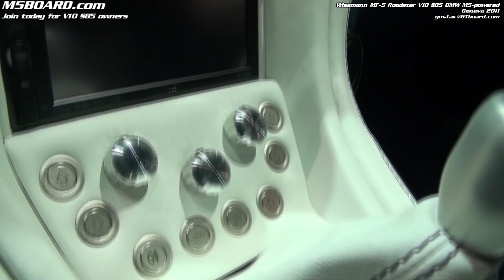Wiesman MF-5 Roadster BMW M5-powered S85 V10 in Geneva 2011